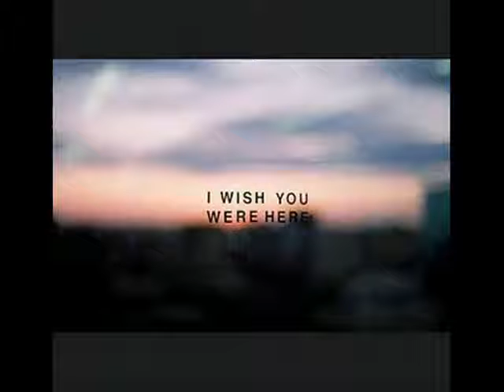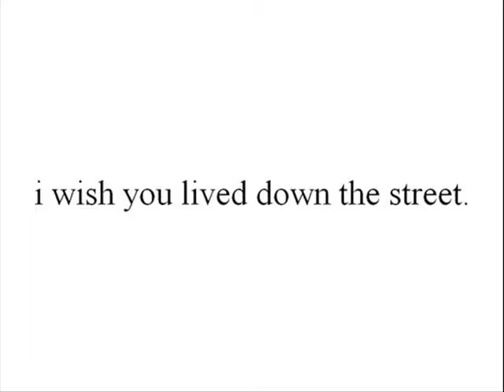Bruno Mars - Long distance. DJChrisLorenphilippines